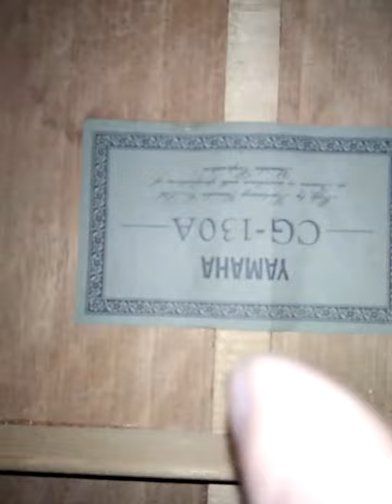struktur dalam, bracing yamaha CG130A😳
Wonderkid guitar shop

buy and sell guitars
Setting
Clean up
mirror finish polish
Light repair (ringan)

Lokasi : Surabaya selatan, jawa timur, indonesia

untuk setting/clean up/repair ringan, kontak fb atau ig saya untuk selanjutnya saya berikan nomor WA.

nomor WA tidak saya posting di publik, rawan iklan pembesar, peninggi, pemanjang, teror pinjaman online yang tidak pernah saya lakukan 😂